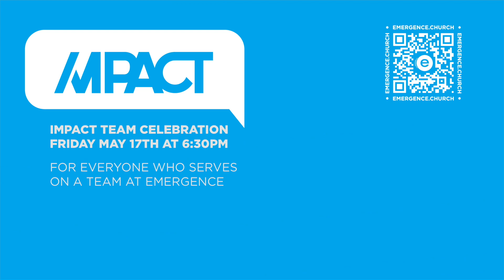eNEWS May 2 and 5